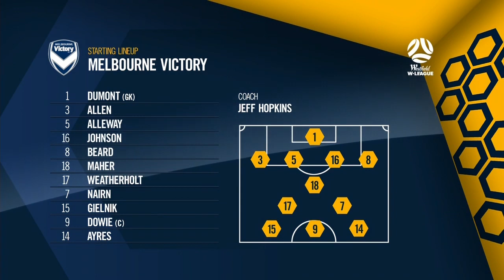W-League: Sydney FC vs. Melbourne Victory (Round 4)